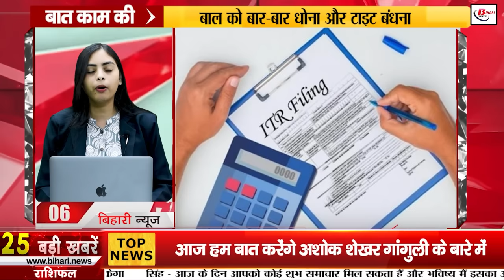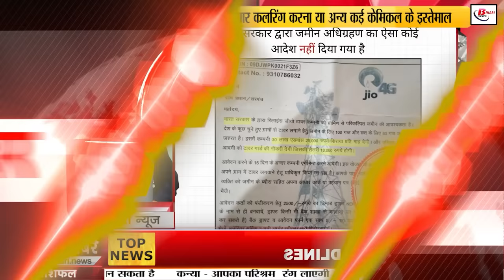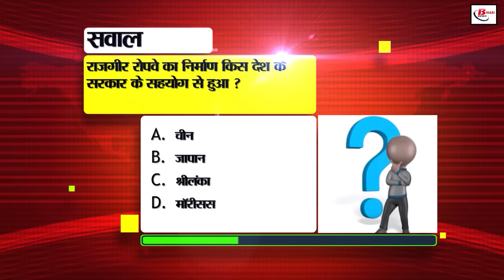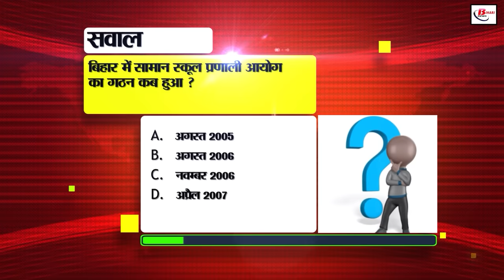Bihar News Live of 28th July 2024.Shravani fair Bihar,Membership Legislative Council,Ayushman card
Bihar News Live of 28th July 2024.CM Nitish Kumar,Weather of Bihar, Ashok Shekhar Ganguly birthday, Shravani fair in Bihar,Patna High Court, membership of Legislative Council, Ayushman card
1. Recruitment for many posts of MTS in UP's Secondary Education Department

2. Important information related to flood and irrigation will be available in real time through this app

3. Today in Bihari Birthday Special, we will talk about

4. Free vaccination is being given to female animals of 4 to 8 months

5. Devotees are getting many facilities in Shravani fair organized in Bihar

6. If you have made a mistake in filing ITR, then correct it like this

7. Patna High Court raised questions on the working style of Bhojpur Police

8. You can make Ayushman card sitting at home with these easy steps

9. Today in Bihar Tourism, we will talk about Vishwa Shanti Stupa'

10. Irregularities found in the documents of ten teachers reinstated by BPSC

11. Bihar's Bollywood actress Neha Sharma shared this video

12. Unique initiative of the Postal Department in this Rakshabandhan

13. Vacant land is not being grabbed by anyone or Are you afraid of being seized? Then do this

14. Superfast train to be operated for Anand Vihar in view of the rush of passengers in Bihar

15. Nitish Kumar receives list of 11 seats for Jharkhand elections

16. Maximum temperature in the state may go up to 38 degrees today

17. Know what happens to the Fastag after selling the vehicle?

18. Now NAAC will not give grading like before, now the level of universities of the country will be decided

19. RJD's counter attack on Sunil Singh losing his membership of Legislative Council

20. Even the Speaker was surprised by the answer of MP Rajiv Pratap Rudy in Parliament

21. Prashant Kishore gave a reply to his opponents

22. Today's date is recorded in the history of India for many reasons

23. This letter of the Government of India related to land acquisition for installing towers is going viral

24. Know what is this special doodle of Google

25. Big allegation on the officials working in the Agriculture Department of Bihar Government

26. RJD MP Manoj Jha gave advice to PM Modi